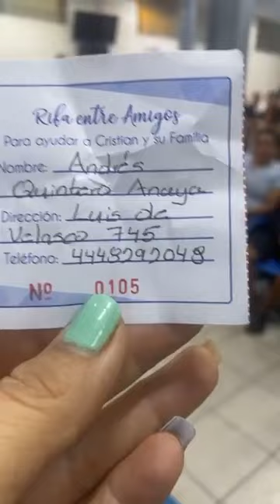albergue caravana migrantres honduras venezuela migracion frontera rifa ayuda inm asilo